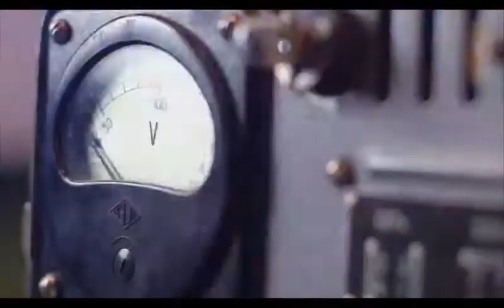Dad Jokes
can I make the kids laugh??   Check this out!